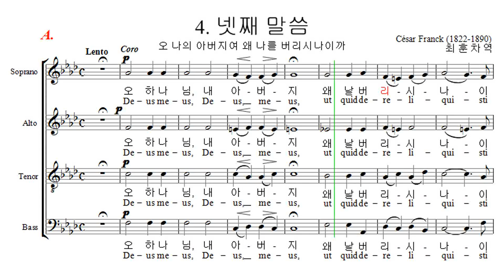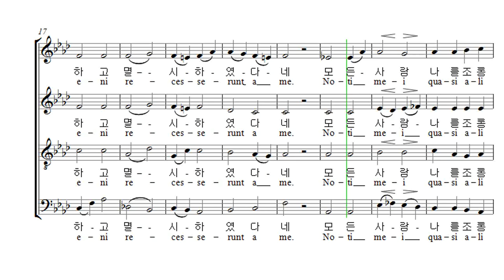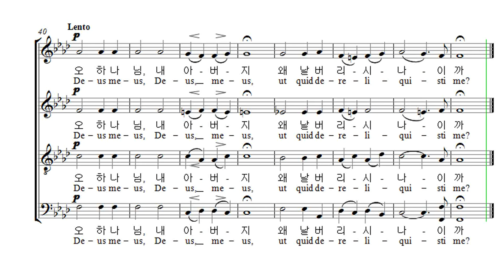부활절 칸타타 Cesar Franck '십자가 위의 일곱말씀' 05. 넷째 말씀 Alto